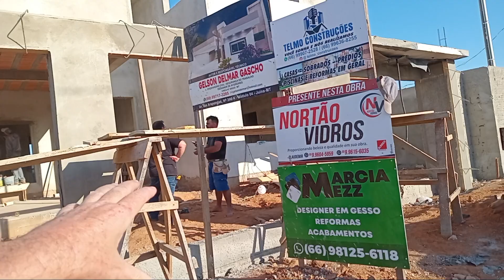OBRA RESIDENCIAL EM JUINA-MT #01